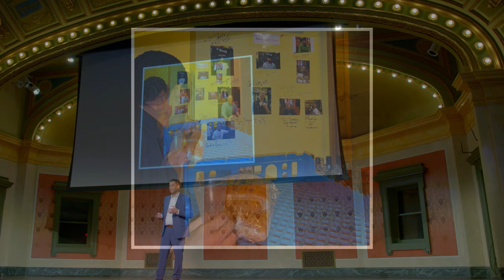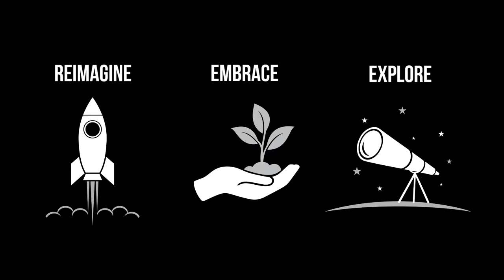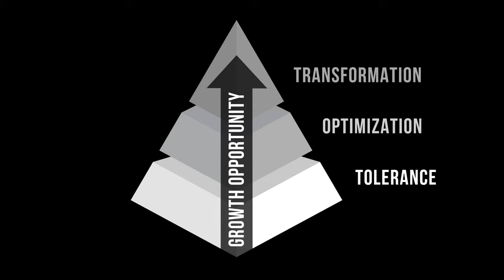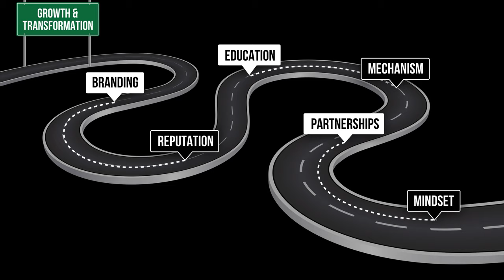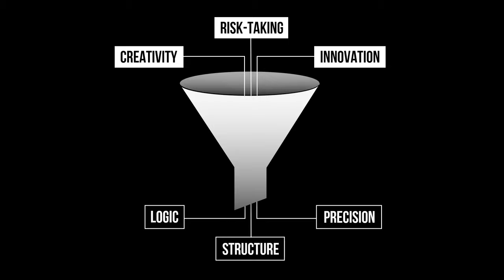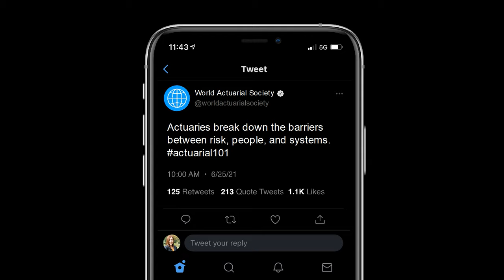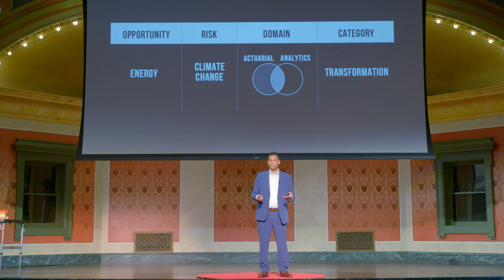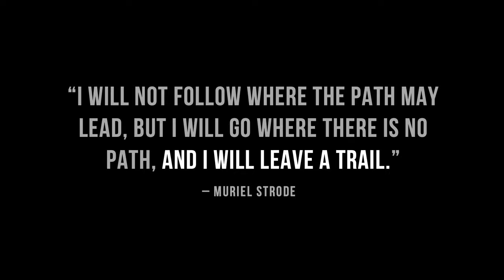Beyond Insurance - Actuarial Science TED-style Talk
In a groundbreaking TED-style talk, Dominic Lee, ACAS takes the audience on a multisensory journey beyond the boundaries of traditional insurance. He presents a framework for the actuarial profession to step into the future and claim its rightful place as a dominant force in the world of risk: Reimagine, Embrace and Explore.

Beyond Insurance was recorded at Memorial Hall in Cincinnati, Ohio.